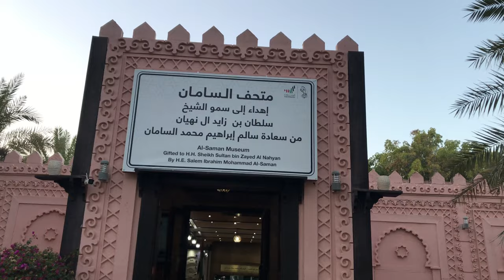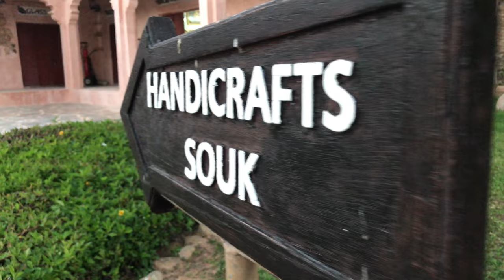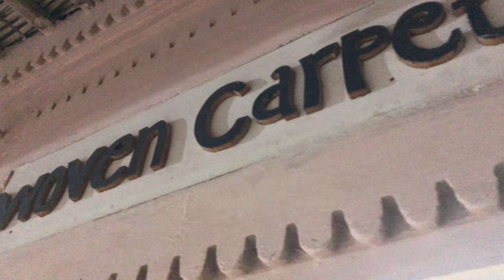قــريــة الــتــراث HERITAGE VILLAGE ABU DHABI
Heritage Village is one of the best place to explore in Abu Dhabi without burring a hole in your pocket., So you can add this place in your free places to visit in Abu Dhabi list. If you wish to experience the glimpses of United Arab Emirates history and culture of Emirati people then you should definitely check out this video  In this video i have explored and presented almost all the sites inside the heritage.

Do you enjoy exploring heritage sites? For a truly immersive experience that takes you back to the ingenious aspects of the Bedouin lifestyle and the rich history of the UAE, a visit to Heritage Village Abu Dhabi is an absolute must. It features a traditional village oasis that offers glimpses of life in the UAE before its oil boom. A visit here feels like a walk down the annals of history where you can see an array of precious assets such as stone huts, Bedouin tents and palm leaf houses to name a few. So if you are planning a trip to this attraction in the capital city,  find out about the things to do at Heritage Village Abu Dhabi.

ABOUT HERITAGE VILLAGE:
The traditional souk and an ancient mosque will take you in a time capsule to a pre-modernised Abu Dhabi
It is one of the most interesting family-friendly destinations in Abu Dhabi, particularly for true heritage lovers to explore unique artefacts
The displays of goats, camels and Arabian horses also make this place a pleasant sight for kids
If you want to witness the art of making traditional handicrafts, there are local artisans exhibiting weaving, pottery, metal work and more
You can also shop for traditional products such as handmade soap,  clothing, silver jewellery and more
There are also stalls where women can get their hands adorned with traditional henna or mehndi with a perfect Arabic blend.

ACTIVITIES AT HERITAGE VILLAGE ABU DHABI:
The museum at the Heritage Village reflects Emirati traditions with authentic jewellery, weapons of the early era and historic tents.
You can also have a look at the copies of the handwritten Quran that is on display.
Do you ever wonder how the irrigation system worked in early times? A replica of the irrigation system demonstrates the functioning that is used in the UAE to irrigate palm groves.
Holding on to the roots of the region, one of the Heritage Village attractions also exhibits the art of blowing glass, which was practiced in the region to make beautifully shaped perfume bottles.
There are ample opportunities to click Insta-worthy pictures including the stunning falconry demonstration at this destination which is worth witnessing.
If you ever wondered how old Emirati homes stayed cool during the scorching summers, do not miss visiting the tower of wind (Barjeel) that was used in ancient dwellings to blow refreshing air in desert abodes. Even in the heat of the day and regardless of the direction of the wind, this cooling tower drives fresh and cool air into traditional Arabic homes.

HERITAGE VILLAGE ABU DHABI TICKET PRICE:
Heritage Village Abu Dhabi tickets are for free so you can visit without burning a hole in your pocket.

TIMINGS OF HERITAGE VILLAGE:
Heritage Village Abu Dhabi timings during weekdays are from Saturday to Thursday between 09:00 am and 04:00 pm. On Friday, the Heritage Village Abu Dhabi opening hours are 03:30 pm up to 09:00 pm. The approximate time to explore all the attractions is around 90 minutes.